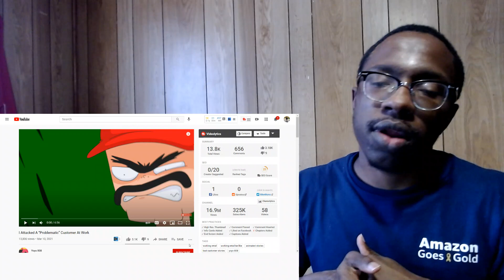YOYO 808 - I Attacked A “Problematic” Customer At Work | REACTION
I DID A REACTION TO I Attacked A “Problematic” Customer At Work BY YOYO 808

THIS STORY BY YOYO 808 WAS FUNNNY